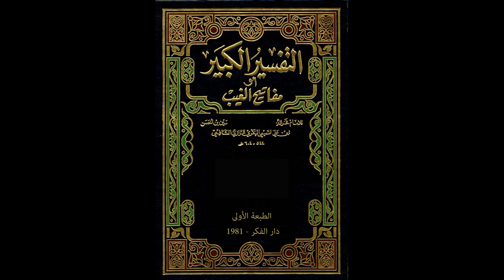مفاتيح الغيب للإمام الرازي من مسجد الملك الحسين بن طلال | تفسير سورة البقرة 152 | فاروق محمد حسن